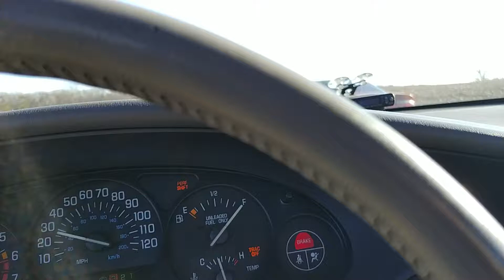98 regal gs vs 94 Camaro z28 rematch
Had 2 better runs but the vids never saved 10-90 pull
Regal has 3.4 setup and zzp basemap on e85
camaro has long tube headers,3" magna flow exhaust,k&n intake,stage 2 clutch,lightweight flywheel
All runs filmed in mexico